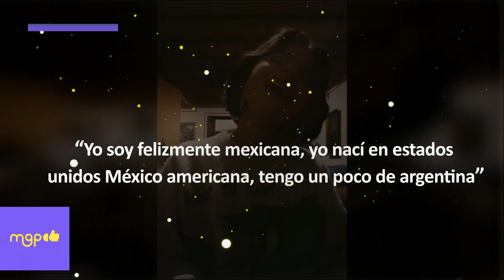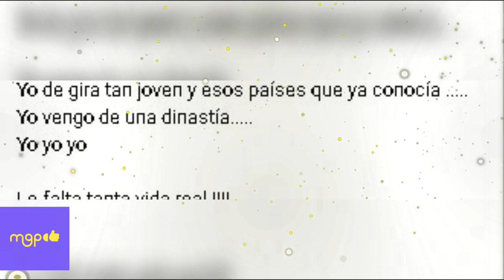Tunden a Ángela Aguilar tras decir que es 25% asiática.